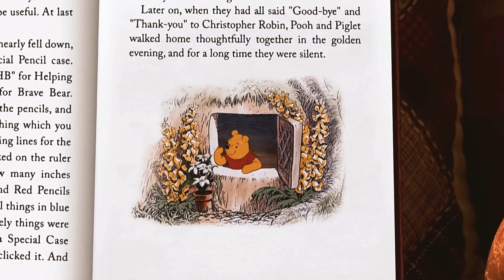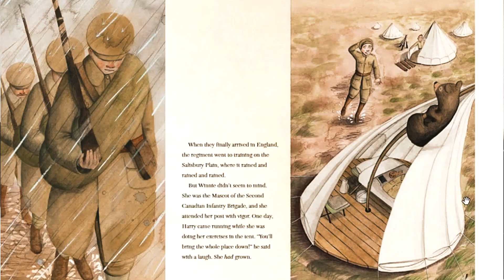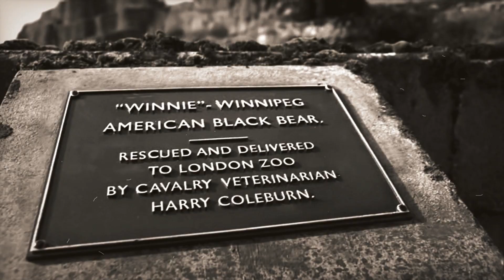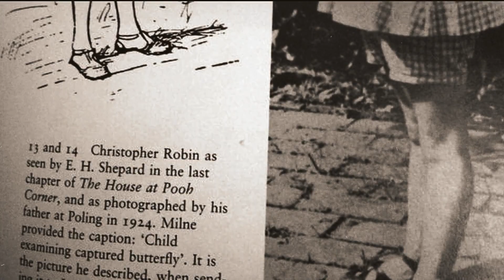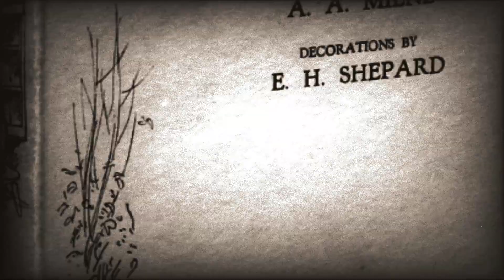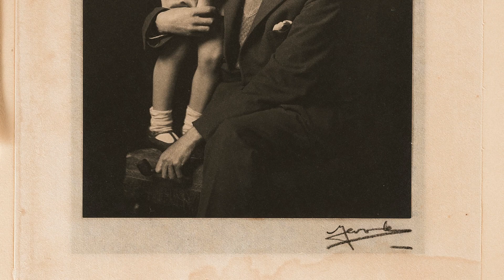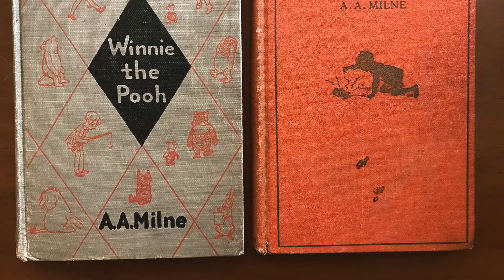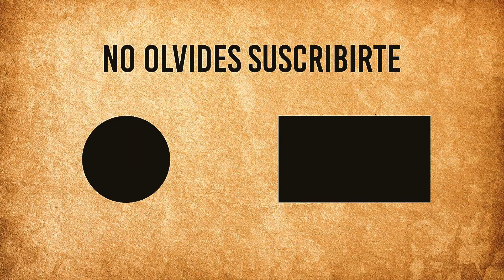LA CRUDA HISTORIA REAL DETRÁS DE WINNIE THE POOH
¿Quién acaso no conoce las aventuras del simpático osito amarillo fanático de la miel y su amigo Christopher? ¿Quién no ha visto alguna vez sus animaciones, o ha tenido algún sticker, peluche u objeto con su rostro?  Winnie the pooh es uno de los personajes más famosos de Walt Disney y se ganó los corazones de millones de niños de todo el mundo. Qué tierno. Pero lo que muchos desconocen es que la historia real de este oso y de su amigo… bueno… digamos que es mucho menos cautivadora y más terrible de lo que se cree.

¡Bienvenidos a Historia Sorprendente! En el video de hoy te contaremos la verdadera historia que seguro no conocías de Winnie the pooh y Christopher Robin. Antes de empezar, por favor, recuerda poner Me Gusta a este video y contarnos sobre qué otro personaje te gustaría conocer. Ahora sí. ¿Listos? Vamos!

Capítulos:
00:00 INTRODUCCIÓN
00:49 UNA PEQUEÑA OSA LLAMADA WINNIPEG
02:50 LA VIDA DE WINNIE EN EL ZOOLOGICO
04:45 CHRISTOPER MILNE: UNA INFANCIA DIFICIL
06:39 SU VIDA SE VOLVIO UNA PESADILLA
08:37 EL CUENTO ARRUINÓ A LA FAMILIA MINE